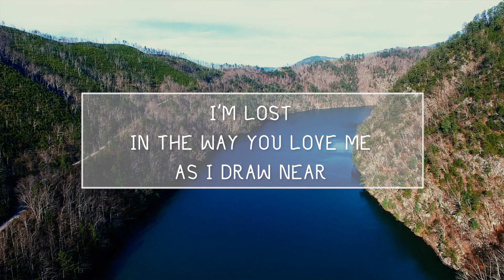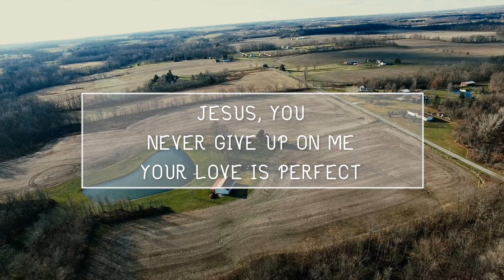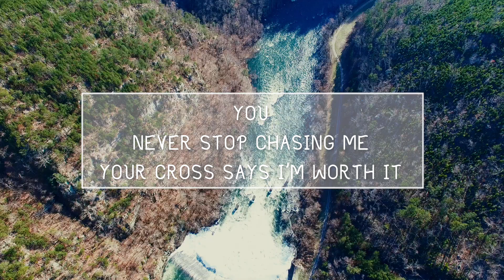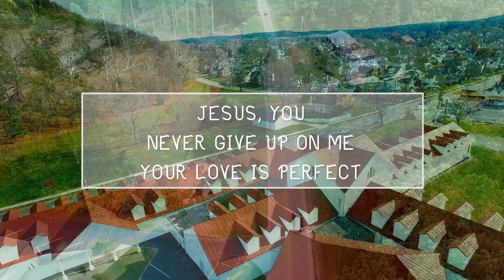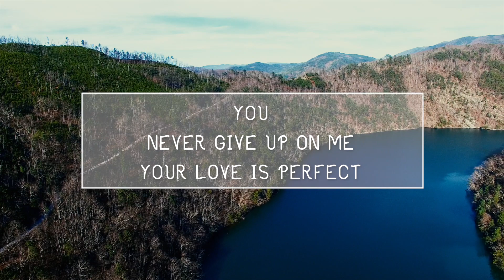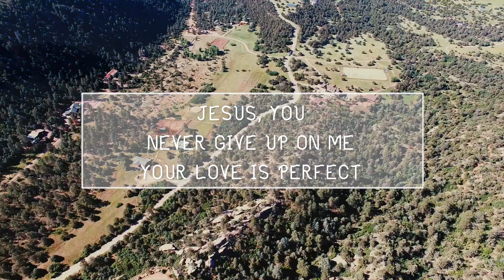Perfect Love - Five14 SOUND - Lyric Video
"Perfect Love" Lyric Video
By Five14 SOUND -||- Taken from the album "Forever".
Written and performed by Kevin Lankford